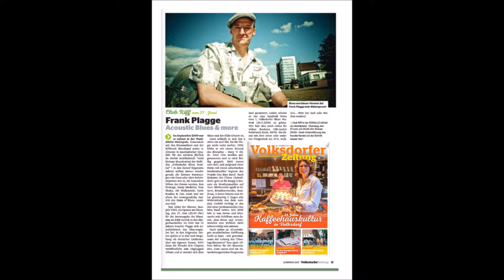Frank Plagge@BluesJAM iM RiFF 27.06.17/7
video: jörg-peter staebe